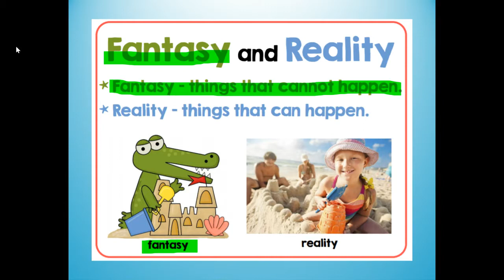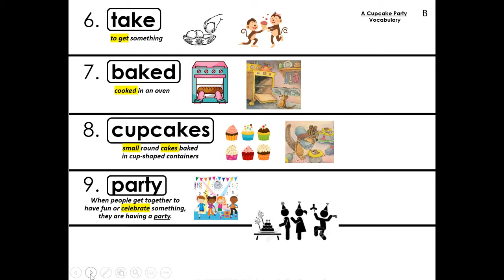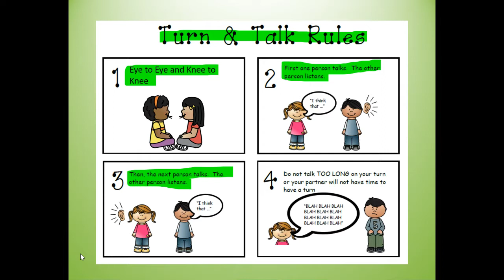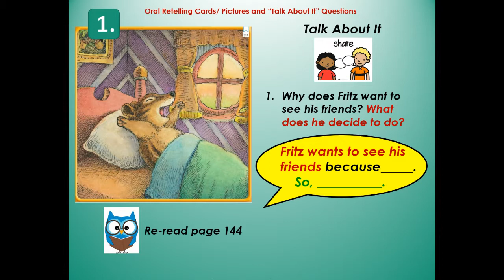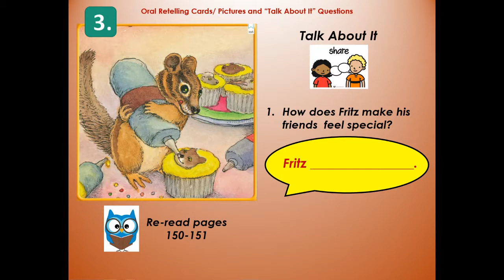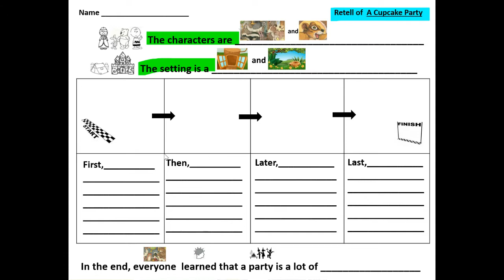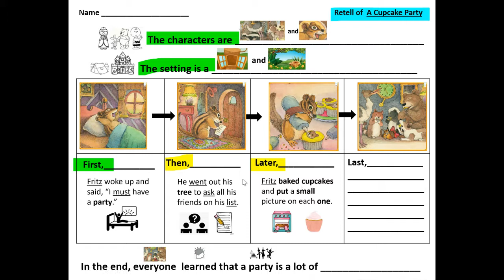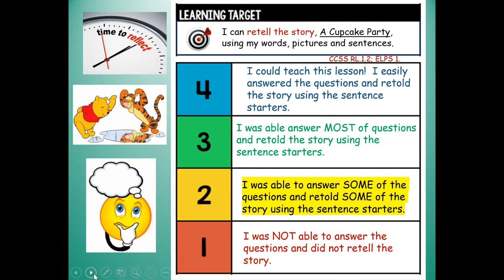First Grade Journeys' Lesson 10 Oral Retell of the story, A Cupcake Party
This power point lesson has a learning target aligned with CCSS and ELPs along with success criteria.  It has a variety of scaffolds such as:  pictures, sentence frames, Turn and Talk (Think, Pair, Share) and graphic organizer with pictures.  This lesson was made for all students-- especially visual learners and English Language Learners. If focuses on speaking and listening.